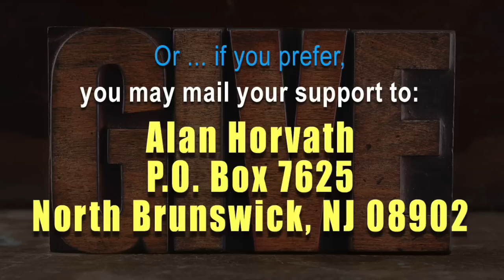About the Torah & His Commandments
Alan looks at the Aramaic/Hebrew meanings of "Torah" and "Commandments" through the Otiot.

Please DONATE if you feel led to - your contributions help Alan to continue this ministry!

Alan has written a book that will be a major berekah to you and will bring many others to know The Way! To Order Alan's Book, Go Here: